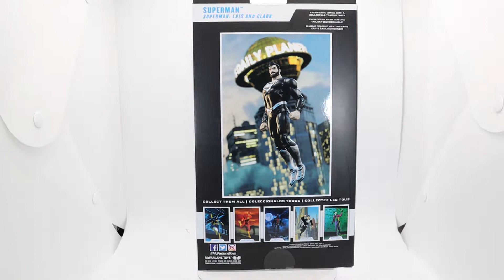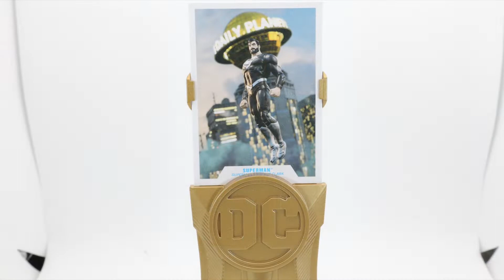McFarlane Toys DC Multiverse Solar Superman Review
SOLAR SUPERMAN
Brand: DC Multiverse
Genre: Comics
Product Type: Action Figure
Series: In Stores Now

Sent to Earth from the dying planet of Krypton as a baby, Kal-El was found by farmers Martha and Jonathan Kent and raised as their son, Clark. As Clark grew up, the radiation rom Earth’s yellow sun gave him extraordinary powers, which he kept hidden. Now fully grown, he uses his powers to protect his adopted world as Superman.

The Man of Steel is virtually invulnerable and has the powers of super-strength, super-speed, and flight. He also has enhanced senses, including heat vision, X-ray vision, super-hearing, and super-breath. After their universe was wiped from reality and replaced with the New 52 worlds that make up the Multiverse, Clark, Lois, and their son Jonathan have been transported to a new, different Earth. After remaining undercover for many years, Clark dons a black and silver suit and operates as Superman in secret.

Product Features:

Incredibly detailed 7” scale figure based off the DC Multiverse
Designed with Ultra Articulation with up to 22 moving parts for full range of posing and play
Superman is featured in his Solar Suit from Superman: Lois and Clark
Superman comes with a pair of alternate hands and a flight stand
Included collectible art card with figure photography on the front and character biography on the back
Collect all McFarlane Toys DC Multiverse Figures